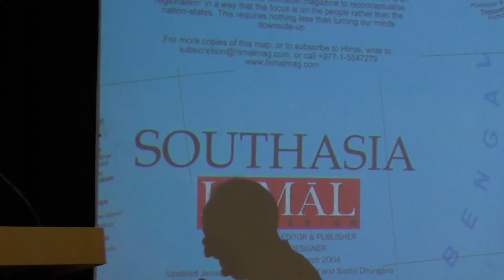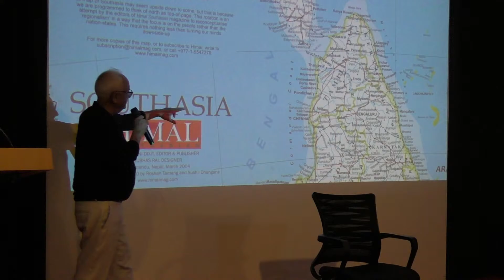Beyond Cartography: A Journalist's Discovery of Southasia